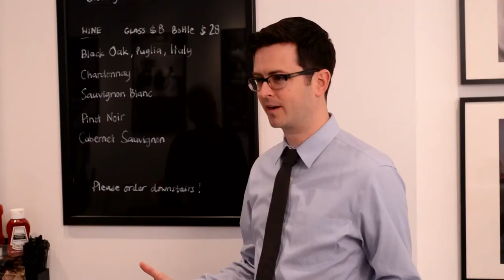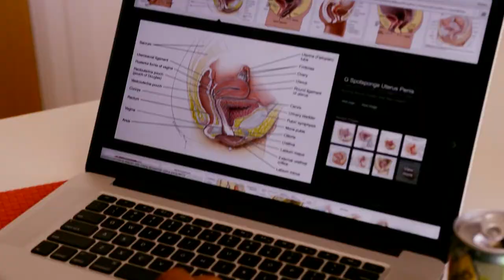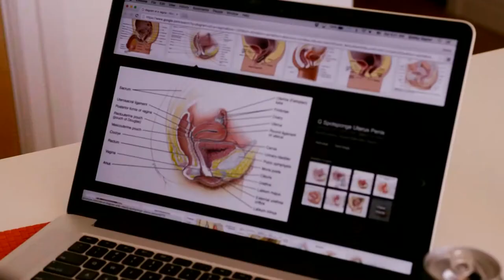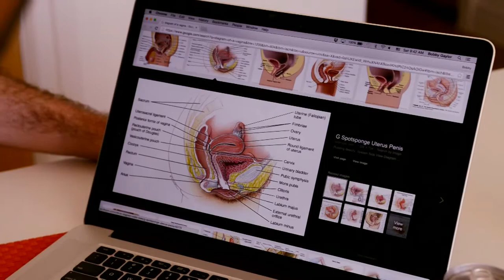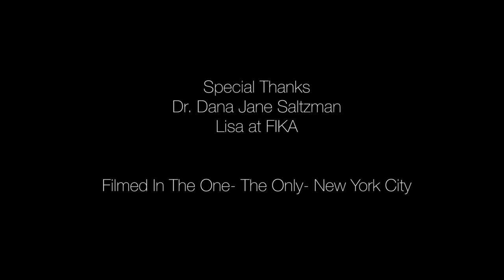The Way It Is - "Stonenut"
Written by Bobby Gaylor
Produced by Jason Crow & Bobby Gaylor

All Bobby and his friends want to do is observe their hilarious and entertaining tri-monthly ritual of "Stonenut"- a day when they get some good weed, some amazing NYC donuts, watch Willy Wonka and The Chocolate Factory, and sing along with the Oompa Loompas. Everything's normal until the drug dealer's reluctant, overly cautious, and harebrained sister shows up with their weed. Suddenly the day takes an aberrant, ill-conceived, and inane twist that no one saw coming.